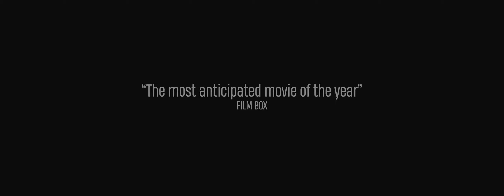Trailer | Burn - EditFest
For 30 days editors will have access to Filmsupply footage so they can cut the best 60 second spec piece imaginable.

I've created a trailer for an imagined movie called 'Burn', where a group of friends find themselves on a dark path of betrayal.